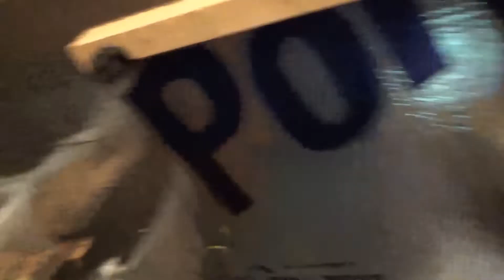Bearded Dragon Colony! Update March 26, 2020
Taking a break from the daily chores to show you guys my colony